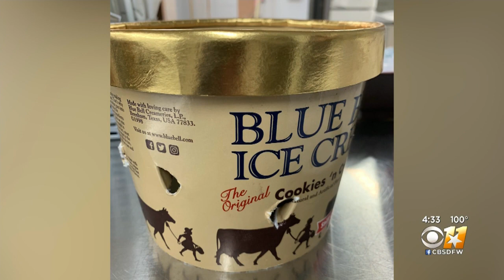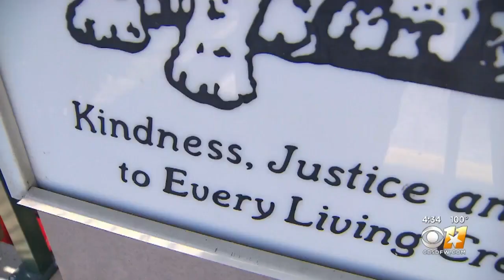People Surrendering Pets To Shelters In Inhumane Ways, Humane Society Says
The Humane Society of North Texas says some pets are victims of inhumane surrenders, abandoned outside facility after hours.